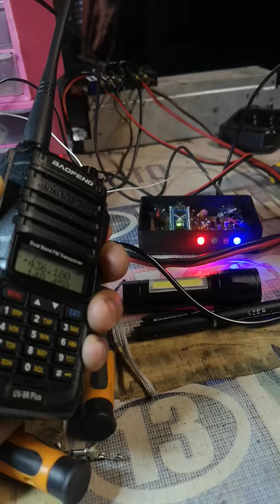time out timer 1.5min 5 sex delay befor to reactivate